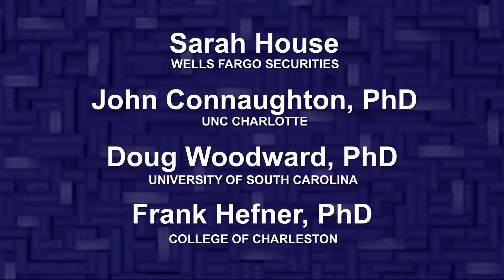Economic Forecast 2020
Will there be a recession in 2020? Will politics overshadow the economy? How will student debt factor into the economy? All of these questions and more will be answered in our annual Economic Forecast show with panelists: Sarah House, Wells Fargo Securities, John Connaughton, Ph.D., Barings Professor of Financial Economics, UNC Charlotte, Doug Woodward, Ph.D., Darla Moore School of Business USC, Frank Hefner, Ph.D., College of Charleston.